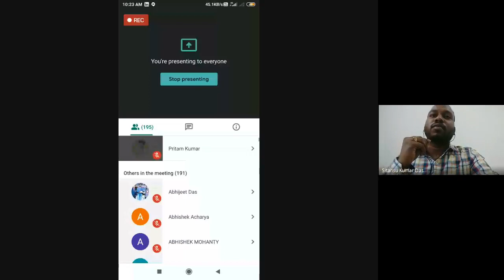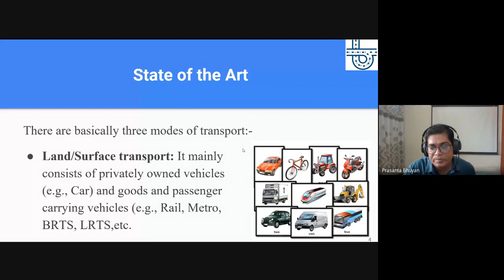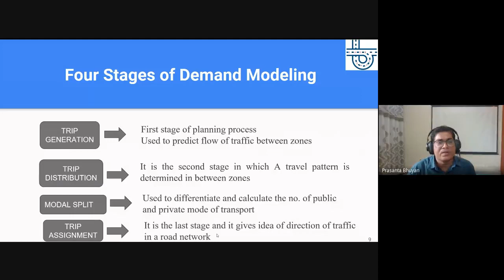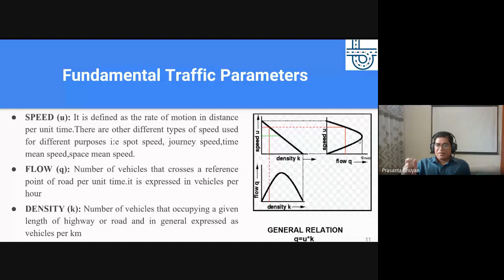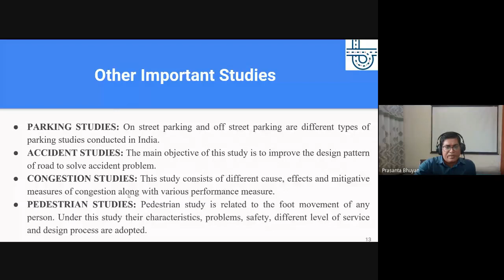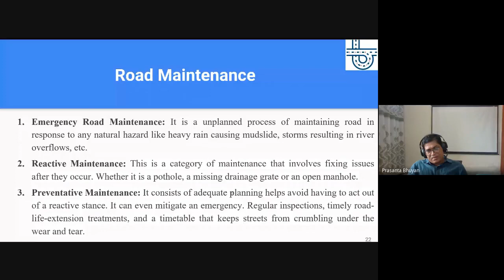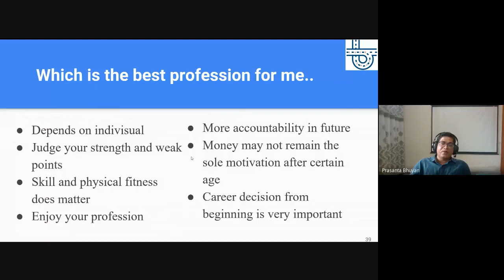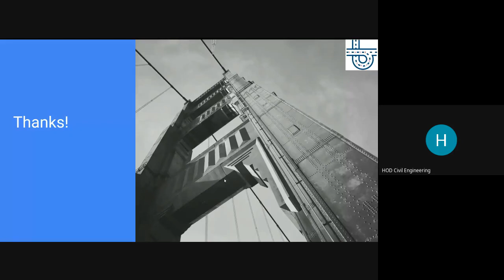IATE-2020 GCE Keonjhar (Inaugural Session and Session-1 by Dr. Prasanta Kumar Bhuyan, NIT Rourkela)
Department of Civil Engineering, Government College of Engineering, Keonjhar in association with ICT Mumbai conducted TEQIP III sponsored one day Civi-Nar on  “INNOVATIONS AND ADVANCEMENTS IN TRANSPORTATION ENGINEERING” (IATE-2020) on 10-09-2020. The invited speakers are Dr. Prasanta Kumar Bhuyan, NIT Rourkela and Dr. Ankit Kathuria, IIT Jammu. The chief guest for the Civi-Nar was Prof. (Dr.) Antrayami Mishra, SPIU, Odisha.  The committee members are:

Patron:  Prof. (Dr.) Trilochan Sahu, Principal, GCE, Keonjhar

Chairman:  Prof. Alok Patel, HoD (Civil), GCE, Keonjhar

Convenor: Prof. Sitansu Kumar Das, Assistant Professor (Civil), GCE, Keonjhar

Organizing Committee : Prof. D.D. Sarode( ICT Mumbai,)Prof. Suman Dash, (GCE, Keonjhar), Prof. Umakanta Behera, (GCE, Keonjhar), Prof. Sudhansu S. Mishra, (GCE, Keonjhar), Prof. Rakesh Rajan Shukla, (GCE, Keonjhar)